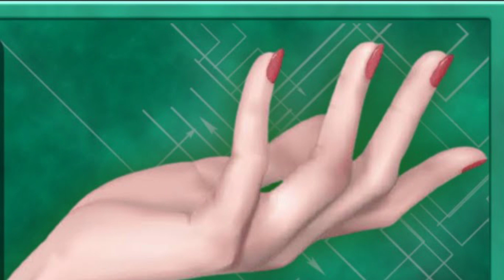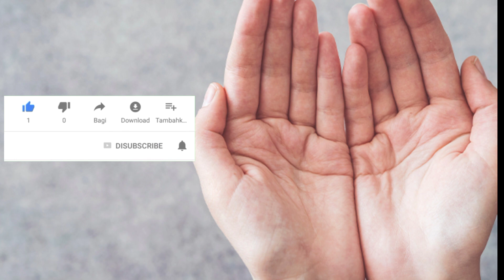মেয়েদের কোন হাত দেখে ও ছেলেদের কোন হাত দেখে|hater rekha dekhe vaggo bichar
About This video :- ei video te ami bolechi j nari ebong puruser kon hat dekha uchit. tai obossoy video dekhun.

Astrologer souvik chakrabortty
Astrologer And Palmist
Online paid consultant WhatsApp number is :- 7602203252
Realeted Search :- মেয়েদের কোন হাত দেখতে হয়,মেয়েদের কোন হাত দেখা হয়,ছেলেদের কোন হাত দেখা হয়,মেয়েদের কোন হাত দেখে হয়,মেয়েদের হাত দেখার নিয়ম,মেয়েদের হাতের রেখা বিচার,কোন হাত দেখতে হয়,কোন হাত দেখা উচিত!!,কোন হাত দেখাবো,হাত দেখার নিয়ম,হাতের রেখা,হস্ত রেখায় কোন হাত দেখা উচিৎ,নারী বা পুরুষ দের কোন হাত দেখতে হয় হস্তবিচার করতে গেলে,কোন হাত দেখা উচিত!! ডান হাত না বাম হাত?,মেয়েদের হাতের রেখায় ভাগ্য বিচার,মেয়েদের হাতের রেখা,হাত দেখা,মেয়েদের হাতের রেখা দেখার নিয়ম,কোন হাত
মেয়েদের কোন হাত দেখে,মেয়েদের কোন হাত দেখতে হয়,ছেলেদের কোন হাত দেখা হয়,মেয়েদের কোন হাত দেখা হয়,মেয়েদের হাত দেখার নিয়ম,মেয়েরা গোপনে ছেলেদের কোন জিনিস দেখে?,মেয়েদের কোন হাত দেখে হয়,কোন হাত দেখতে হয়,হাত দেখা,হাতের রেখা,কোন হাত দেখা উচিত!!,কোন হাত দেখাবো,নারী বা পুরুষ দের কোন হাত দেখতে হয় হস্তবিচার করতে গেলে,হাত দেখার নিয়ম,কোন হাত দেখা উচিত!! ডান হাত না বাম হাত?,ছেলেদের কোথায় হাত দিলে উত্তেজিত হয়ে পড়ে,হাতের রেখা দেখে ভাগ্য গণনা,হাত,দেখা,কোন হাত,মেয়েদের হাতের রেখা বিচার,meyeder kon hat dekhte hoi,kon dhoroner meyeder,kon meyeder kore besi moja,kon dudhe hat dile meyera korte dey,meyeder kon jayga boro hole valo,meyeder sorrier kon jaygay age haat dite hoy,meyeder hater rekha bichar,kon boyos a meyeder sex power besi thake,kon meyeder kaam uttejona khub beshi hoy,meyeder hater rekhay chakri,meyeder sorrier kon jaygay chumu dite hoy,meyeder kon dudhe beshi jouno uttejona lukiye thake,kon meyeder jouno uttejona sob cheye beshi thake,
ছেলেদের কোন হাত দেখে
Astro solution with souvik
hat dekhe vaggo gonona
hat dekhe kivabe
hat dekhe vaggo gonona apps
hat dekhe app
hat dekhe chakri
hat dekhe
meyeder kon hat dekhte hoy
cheleder kon hat dekhe
hath kaise dekhe
likhe jo khat tujhe
right or left hand
right or left hand valorant
right or left handed guitar
right or left hand door how to
determine
right or left hand bow
right or left handed fishing reel
right or left hand door swing
right or left hand hockey stick
right or left hand golf
right or left hand dominant golf
swing
ছেলেদের কোন হাত দেখা হয়
মেয়েদের কোন হাত দেখে
কোন হাত চুলকালে টাকা আসে
কোন হাত চুলকালে কি হয়
কোন মানুষের হাত ধরেছো
কোন জায়গায় হাত দিলে
কোন নদীতে হাত আছে
মানুষের হাত কোন শ্রেনির লিভার
কোন ভিটামিনের অভাবে হাত পা ফাটে
kon dudhe hat dile
kong vs hat dream11 prediction
kong vs hat dream11
chal hat kono dekh li
chal hat kono dekh li picture
chal hat kono dekh lihi
meyeder kon jaigai hat dile
which hand palm reading for
female
which hand for palmistry right or
left
hater rekha dekhe vaggo bichar
hater rekha bangla
hater rekha dekhe biye
hater rekha m thakle ki hoy
hater rekha bichar
hater rekha bichar in bengali
hater rekha dekhe baby
hater rekha dekhe chele na meye
hobe
female
hater rekha x thakle ki hoy